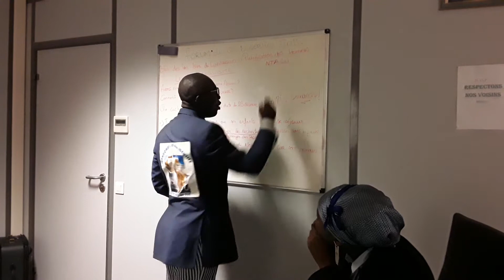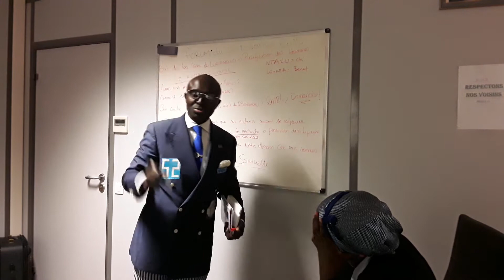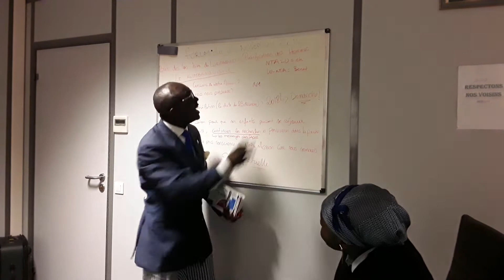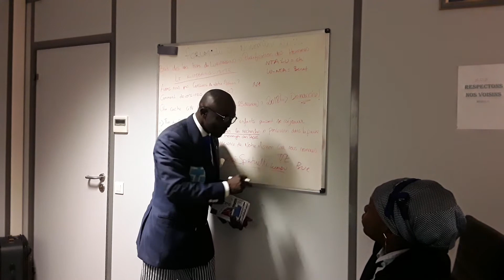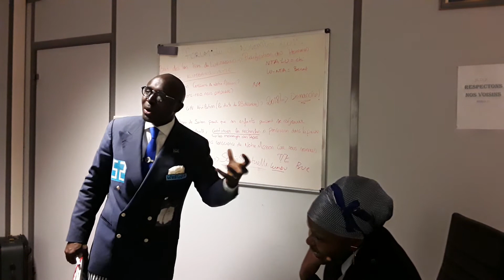KIMBANGUISME :LES CHIFFRES = NTALU & NLUTA = BÉNÉFICE